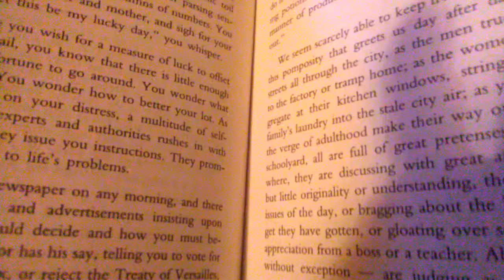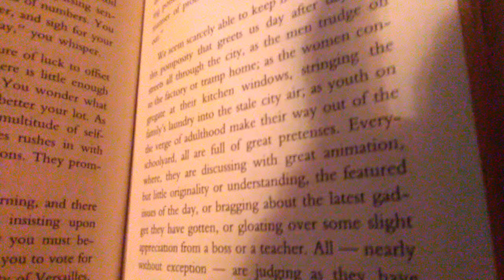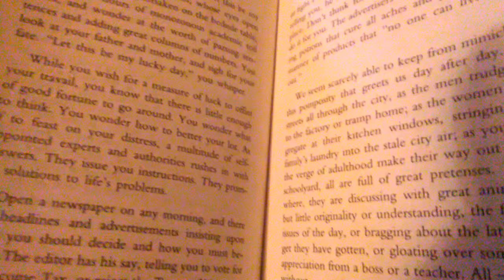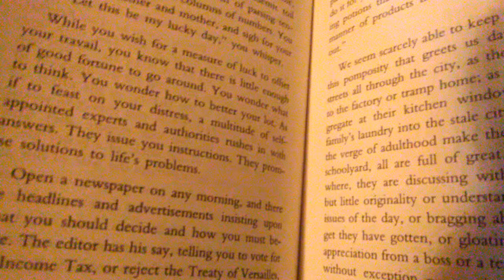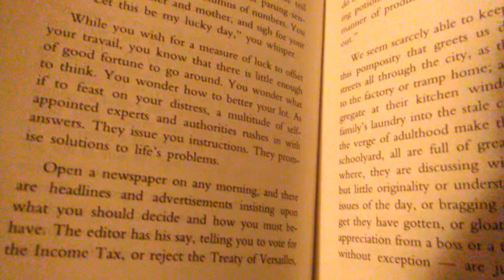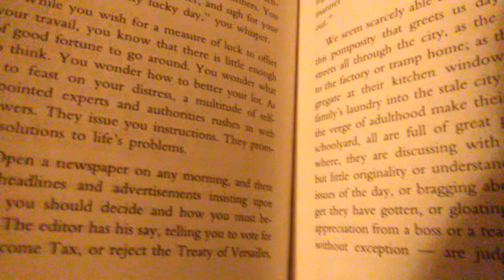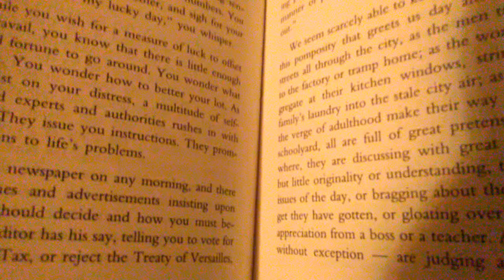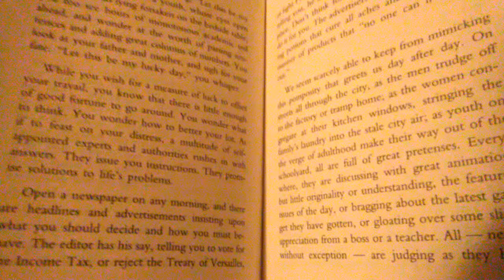Little horn, crimes of little horns helpers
No evidence can be provided. Watch, listen n seek ur own proof. Is this true news? Can this really be true? No disrespect intended, a promise made is now reluctantly​ being fulfilled.